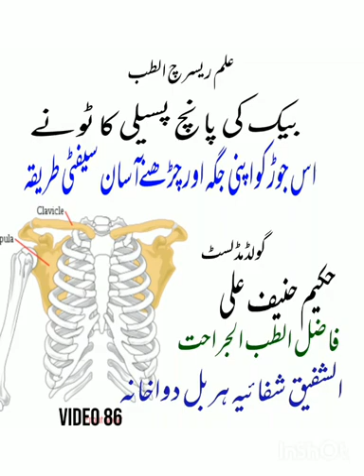بیک کی پانچ پسیلیکا ٹونے اس جوڑ